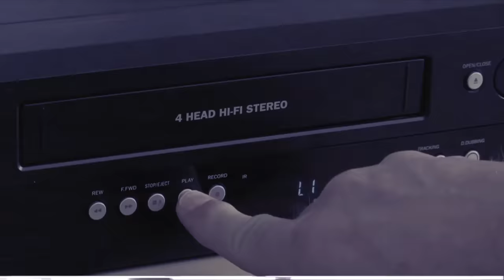PEACH MUNDE (ft. AP Dhillon, Justin Bieber & more) | DJ FRENZY | Latest Punjabi Remix Song 2021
Peaches x Brown Munde Remix

Two of the biggest songs in their respective genres right now - DJ Frenzy presents a mash-up of Peaches and Brown Munde.

Mix: DJ Frenzy
Mastering: The Culprit
Video Edit: Sunix Thakor & DesiFrenzy

Please note: All audio & visuals are for performance and promotional purposes only.